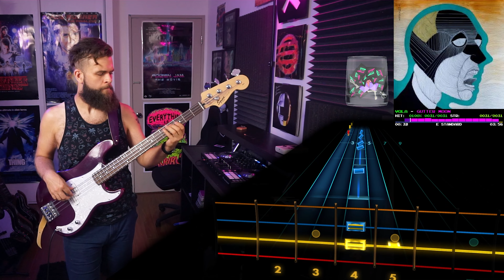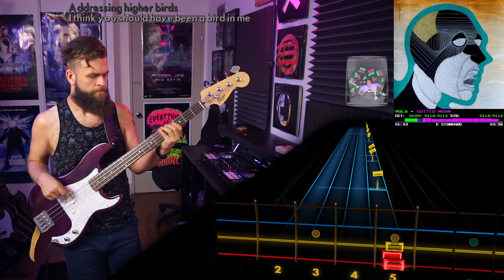VOLA－Gutter Moon｜Rocksmith Bass Tabs [E Std]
VOLA－Gutter Moon
_Inmazes_ (2015)
*Arrangement:* Bass
*Tuning:* E Standard
*Chart By:* Kosa